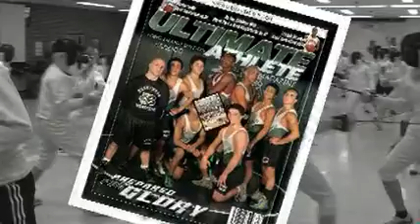UA Insider Show 9, Part I - Connetquot's Jenna Barreto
Here at Ultimate Athlete, we are no strangers to all stars, and this episode is full of them! Kicking things off, we head over to Matt Serra's Brazilian Jiu Jitsu Academy in Huntington. Here, Jenna Barreto trains in just one of the many sports she excels at. Come take a look!